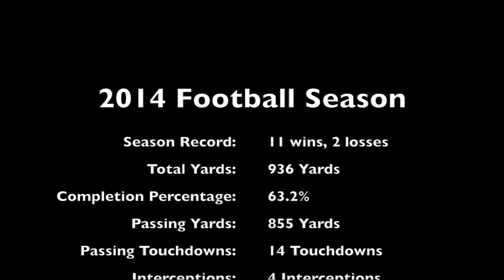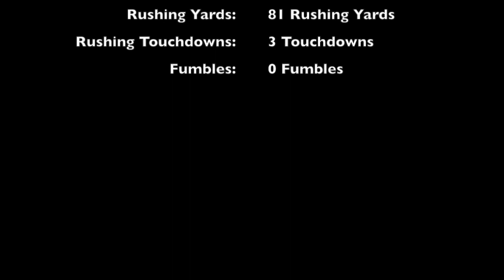Brandon Pierpont 8th Grade Football Highlights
Brandon Pierpont 8th Grade Football Highlights | Music Credits: Centipede, By: Knife Party